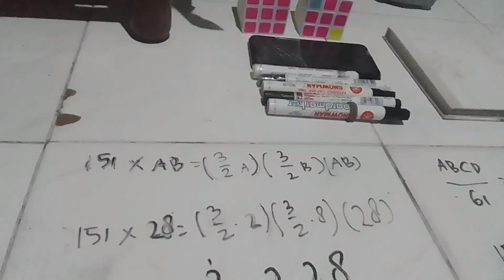Rahasia Karakter angka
rahasia Karakter angka#hitungcepat matematika jarimatikkarakter angka dan isinya